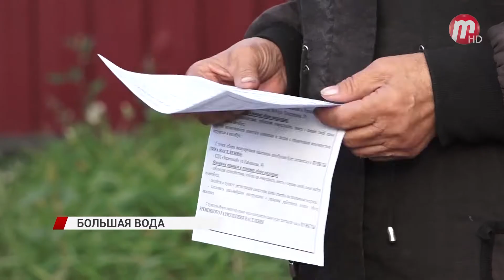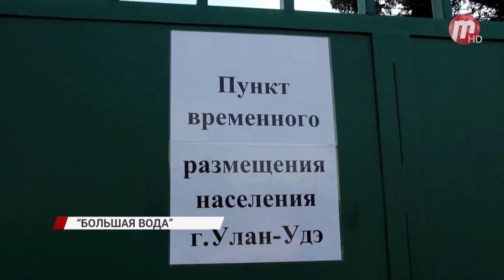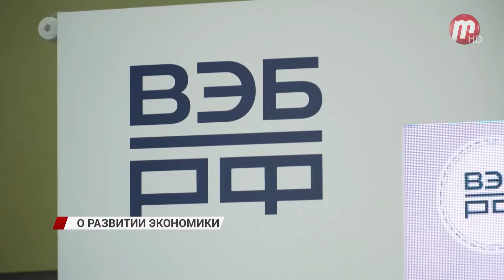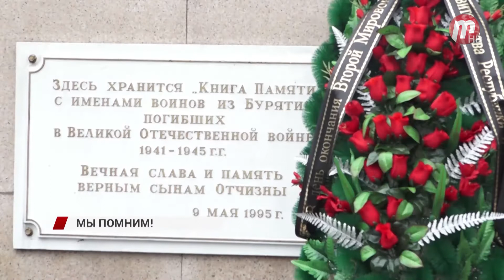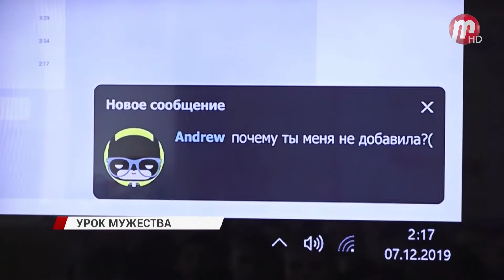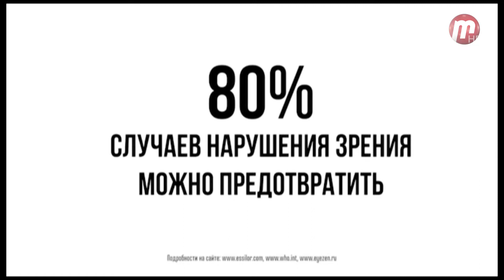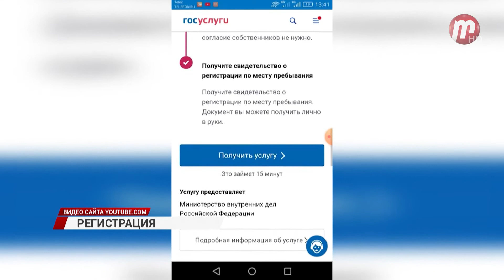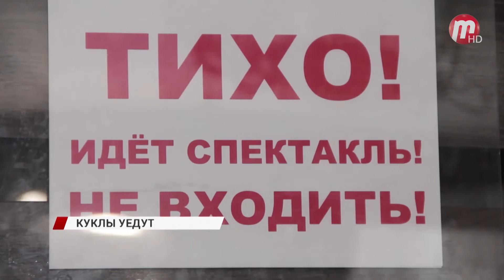Новости Дня (выпуск от 03.09.2021)